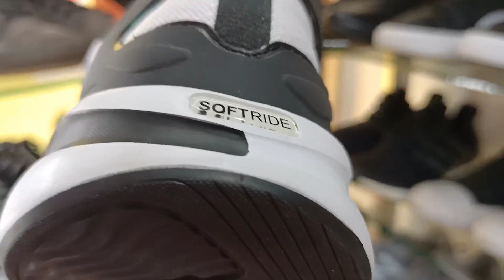New Arrival JBL Hong Kong Surplus/Marami pang Solid,4D sa ukay Jordan 5 Supreme,Van's X Undifited 👌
thanks you for all Solid Support

Store Location:
354 Roosevelt Ave, Project 7, Quezon City, 1105 Metro Manila